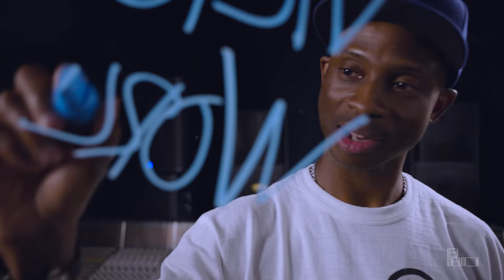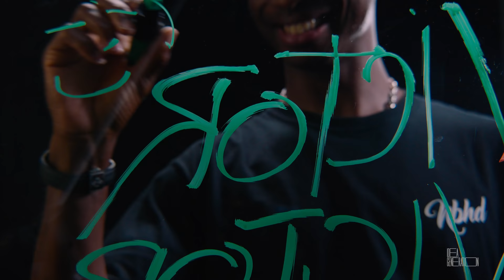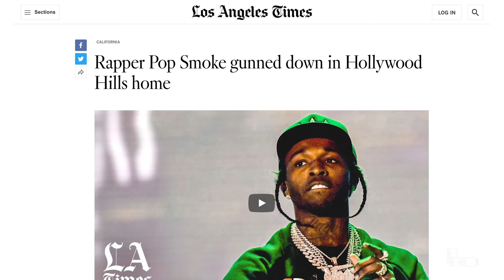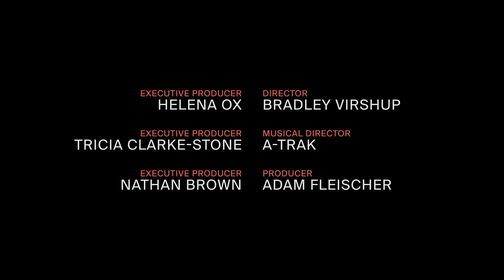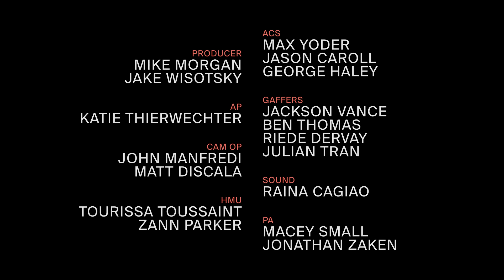Steven Victor on managing Pusha T, mourning Pop Smoke and building VVW | IDEA GENERATION Ep.10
Brooklynite Steven Victor got his shot in the music industry straight out of college as an intern at Interscope Records. After a few years of unpaid labor the soft spoken strategist would begin scaling the corporate ladder, landing a full time job in publicity and making in-roads through the Star Trak team to Pusha T and the Clipse. Within no time he'd trade the office life to be the duo's full time manager, and helped Pusha T ink his solo deal with Kanye West's GOOD Music. From there he got the opportunity to run A&R for GOOD, and then eventually Def Jam Recordings, before getting his own label deal for Victor Victor Worldwide. Victor would sign Pop Smoke and the two would craft his classic debut, though Pop would tragically never see the album's release. Since then Victor has quietly plotted the future of his label while accumulating platinum plaques and professional accolades at every turn.

Special thanks to our partners at Shopify for bringing this experience to life.